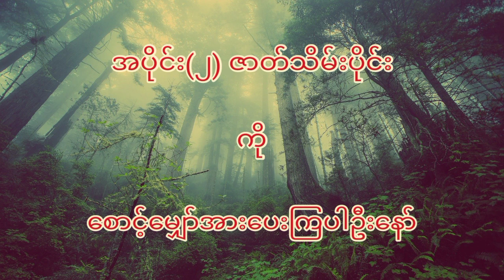ဖော်ကောင်အရိပ် .အပိုင်း (၁)